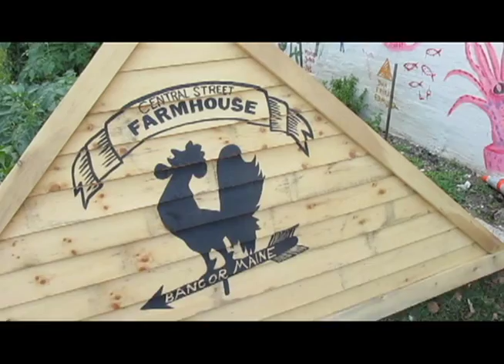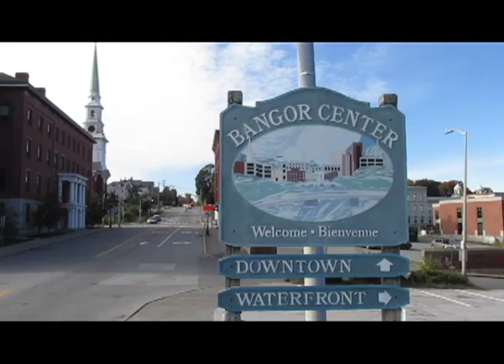Destination Bangor, Maine: Downtown Arts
The arts have come a long way in Bangor thanks to organizations like Penobscot Theatre, Bangor Symphony Orchestra, and the University of Maine Museum of Arts.  But there are a lot of individual artists making a difference through their artwork right here in Bangor as well.  In our Pilot Episode of "Destination Bangor, Maine" we meet one of these artists and talk to some other people around Downtown, Bangor. Special thanks to Ulrike Guthrie, the Other Bones, and everyone else who took part in this video.

Music used in this video is Maines own "The Other Bones"